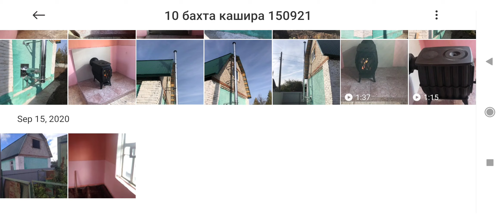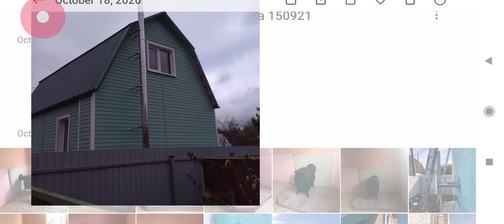Оптимальная чугунная печь в небольшой кирпичный дом